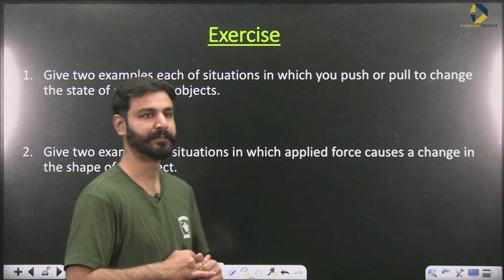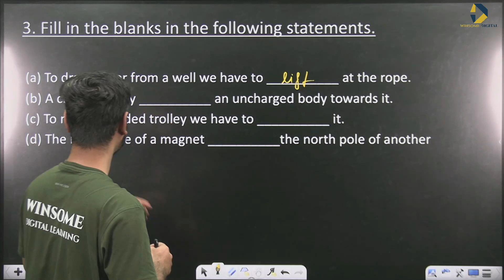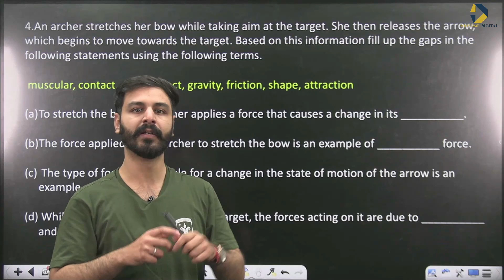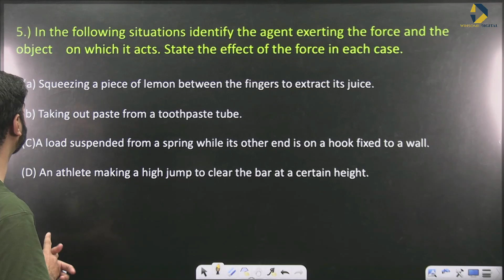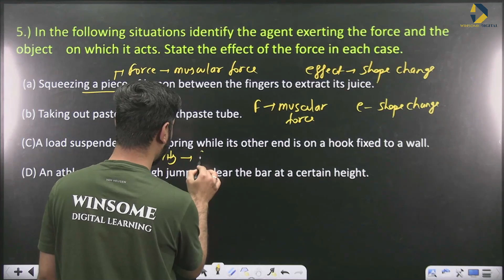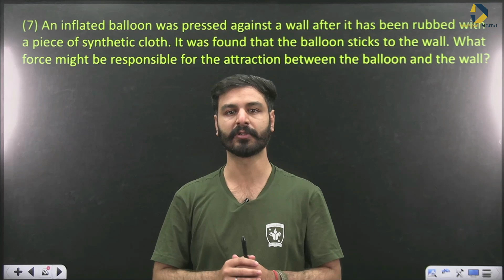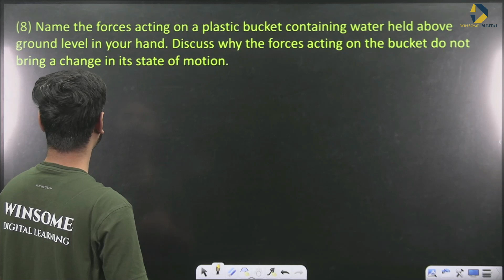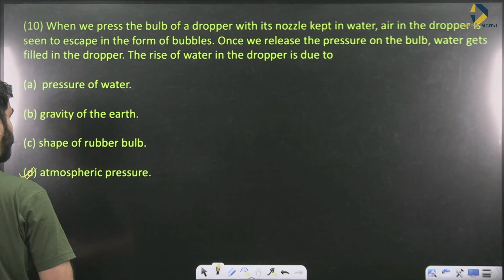Class 8 Physics Chapter 8 | Force and Pressure | Part 5- NCERT Exercise | Piyush Dhankar Sir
Video Chapters :-

00:00 Exercise Q.1 & Q.2
02:26 Q.3
03:51 Q.4
06:23 Q.5
09:02 Q.6
10:04 Q.7
12:02 Q.8
13:08 Q.9
14:02 Q.10

Simply browse through our youtube channel by the name “Winsome Digital Learning” and start studying.

✅ Complete Class 8 NCERT Course